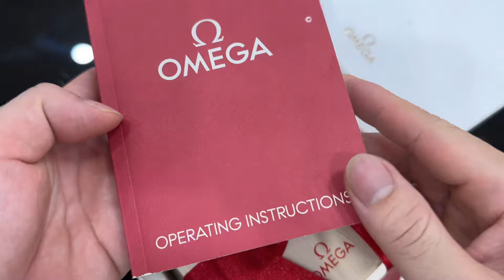Cọc Kim Cương Demi Vàng 18k Rất Hiếm ll KWATCH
★ 𝐄𝐦 𝐆𝐢𝐚𝐨 𝐋𝐮̛𝐮 𝐋𝐚̣𝐢 𝐂𝐡𝐢̉  116 𝐓𝐫   🥰🥰

🏴 𝐓𝐫𝐮𝐲 𝐂𝐚̣̂𝐩 𝐰𝐞𝐩𝐬𝐢𝐭𝐞 𝐡𝐭𝐭𝐩𝐬://𝐤𝐰𝐚𝐭𝐜𝐡.𝐜𝐨𝐦.𝐯𝐧/
🏠 𝐂𝐬𝟏: 𝐓𝟒 𝐓𝐡𝐚̆𝐧𝐠 𝐋𝐨𝐧𝐠 𝐕𝐢𝐜𝐭𝐨𝐫𝐲 - 𝐀𝐧 𝐊𝐡𝐚́𝐧𝐡 - 𝐇𝐨𝐚̀𝐢 Đ𝐮̛́𝐜 - 𝐇𝐚̀ 𝐍𝐨̣̂𝐢
🏠 𝐂𝐬𝟐: 𝟒𝟑𝐀 - 𝐌𝐞̂̃ 𝐓𝐫𝐢̀ - 𝐍𝐚𝐦 𝐓𝐮̛̀ 𝐋𝐢𝐞̂𝐦 - 𝐇𝐚̀ 𝐍𝐨̣̂𝐢
🏠 𝐂𝐒𝟑: 𝟏𝟒𝐀 - 𝐏𝐡𝐚𝐧 𝐕𝐚̆𝐧 𝐓𝐫𝐢̣ - 𝐏𝐡𝐮̛𝐨̛̀𝐧𝐠 𝟕 - 𝐆𝐨̀ 𝐕𝐚̂́𝐩 - 𝐇𝐂𝐌
⌚ 𝐊𝐖𝐀𝐓𝐂𝐇 - 𝐌𝐮𝐚 𝐁𝐚́𝐧, 𝐓𝐫𝐚𝐨 Đ𝐨̂̉𝐢 Đ𝐨̂̀𝐧𝐠 𝐇𝐨̂̀ 𝐂𝐡𝐢́𝐧𝐡 𝐇𝐚̃𝐧𝐠